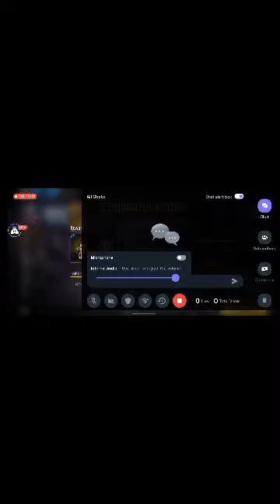English Free Fire MAX : 👍 Good stream | Playing Solo | Streaming with Turnip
Today I am streaming freefiremax. Other popular games:
PUBG Mobile
Garena Free Fire
Among Us
Call of Duty Mobile
Fall Guys
Fortnite
Roblox
Minecraft